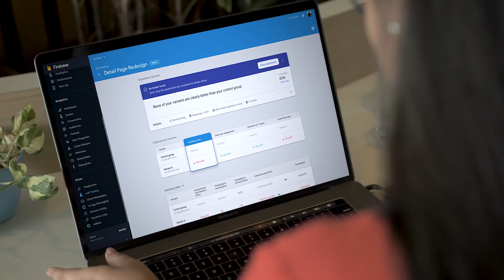Hotstar uses Firebase + BigQuery to roll out features & analyze data (Firebase Developer Story)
Hotstar, India’s largest video streaming platform with 150 million monthly active users around the world, provides live-streaming of TV shows, movies, sports, and news on the go. By using a combination of Firebase products together, Hotstar safely rolled out new features to its watch screen during a major live-streaming event without disrupting users, sacrificing stability, or releasing a new build. They also used Firebase with BigQuery to analyze their event data and reduce app startup time.